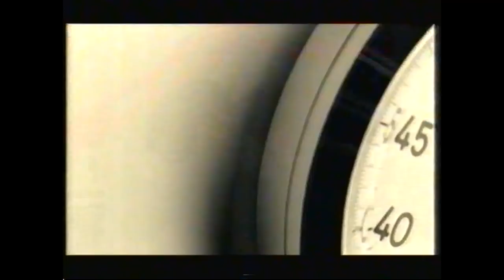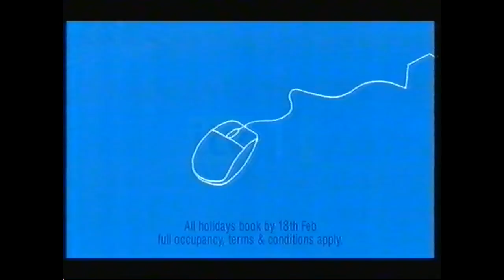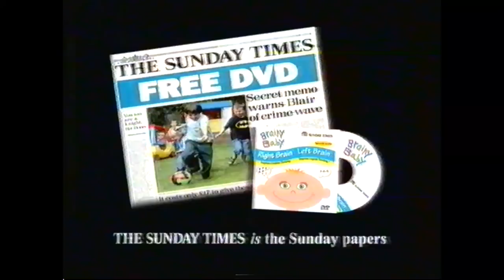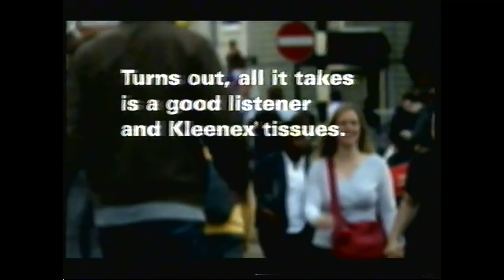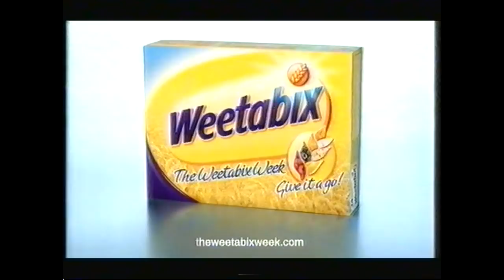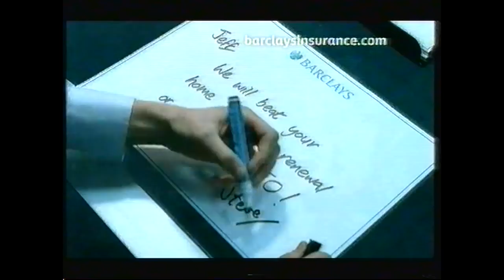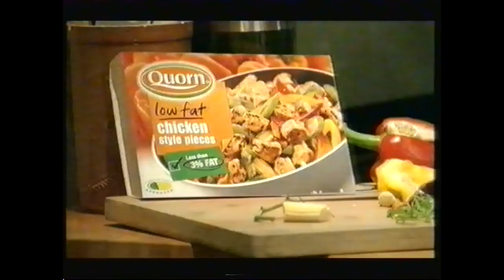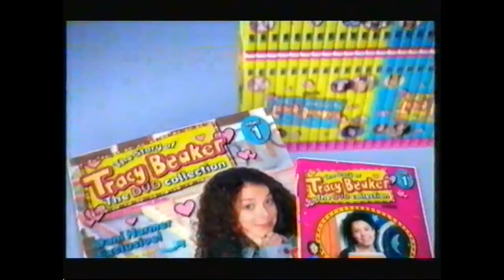ITV1 Continuity and Adverts - 13th January 2007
Dancing on Ice promo
Ad Break 1: Norwich Union, Innocent Smoothies, Renault Clio, Friends Reunited, NTL/Telewest, Recycle PIF, Yell
Wild at Heart promo
ITV1 ident
ITV1 Movie Premiers ident
Ad Break 2: Saab 93, Butlins, Bupa, Pizza Hut, McCain Oven Chips, Kitkat, WarioWare
Pokerface promo
Ad Break 3: Thomson, Glade, Corn Flakes, Sunday Times, Virgin Mobile, McDonald's, RAC, Sony Bravia
Ad Break 4: Vauxhall Meriva, Pot Noodle, NTL/Telewest, J2o, The Pursuit of Happiness, Kleenex, Weetabix, News of The World, Vauxhall Meriva
Ad Break 5: Mazda, Müller Little Stars, Magic FM, Aquafresh, Magnet, T-Mobile, The Observer, Barclays Insurance
Soapstar Superstar promo/phone vote
Midsomer Murders promo
Trial & Retribution promo
Ad Break 6: Quorn, Specsavers, friendsreunited.co.uk, Young's, Kingsmill, Tracy Beaker DVD Collection, Ford Fiesta
Wags Botique on ITV2 promo
Coronation Street promo
Pokerface promo
ITV1 ident